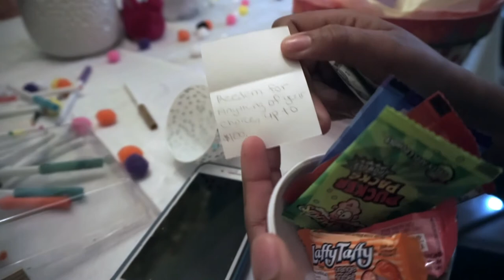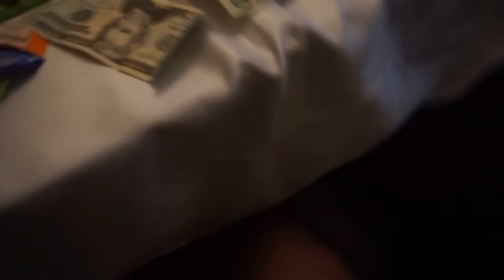Fighting over eggs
My daughters are too old for the traditional Easter egg hunt, so I thought I would find a more intellectual and interesting way to celebrate easter with them this year.

Easter is forever cancelled in my household.

My heart is with Sri Lanka.  May we all send out our prayers, to the people of Sri Lanka.  Godeyes!